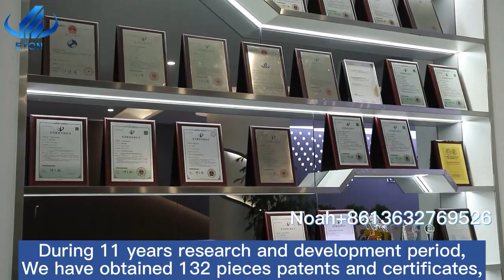ETON-your best partner.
We have 11 years experience for manufacturing SMT pick and place machine with our R&D department. Focusing on quality first and chasing new innovation👍